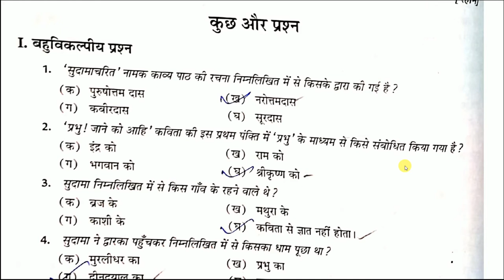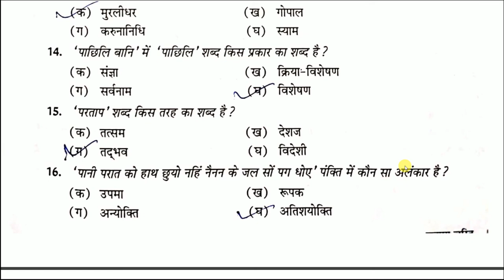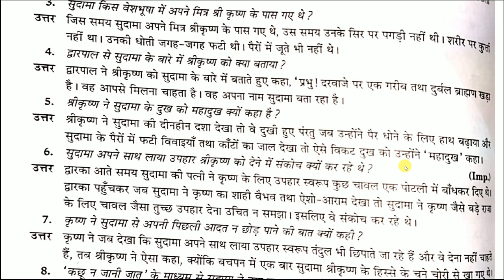Sudama Charit Class 8 MCQ | सुदामा चरित | CBSE | NCERT | Hindi | Vasant | DEVZ NAGRI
In this lesson i will teach Sudama Charit Class 8 MCQ | सुदामा चरित | CBSE | NCERT | Hindi | Vasant | DEVZ NAGRI. Listen each and every words carefully and fit every point in you mind. Make proper notes. You can pause and write the important points.

► To download PDF file of importrant notes and textbook of Class 8 वसंत भाग-3 and Class 8 भारत की खोज follow the steps inside this PDF File

CLASS 8 HINDI (CBSE) VASANT BHAG-3 (वसंत भाग- III) ALL POEMS AND STORIES👇

Kya Nirash Hua Jaye | क्या निराश हुआ जाए | CBSE class 8 Hindi Lesson With Detailed Explanation

Kya Nirash Hua Jaye | क्या निराश हुआ जाए | CBSE class 8 Hindi Q and A | DEVZ NAGRI

Yeh Sabse Kathin Samay Nahi | CBSE Class 8 Hindi Detailed Explanation With Long and Short Q and A

Jab Cinema Ne Bolna Sikha Class 8 Hindi Vasant Chapter 11 Explanation and Question And Answer

Surdas Ke Pad | Class 8 Hindi Vasant (वसंत भाग- III) Bhag-3 Chapter-15 Line By Line Explanation